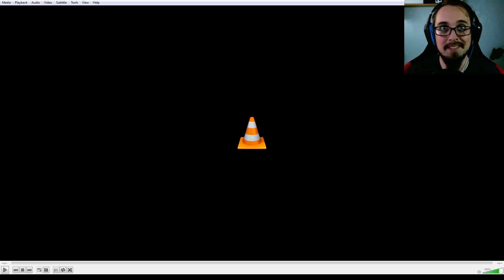The Joy of Creation #2 [Storpey Reacts]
The Joy of Creation, a creepy looking game that seems to be a Five Nights at Freddy's inspired thing... Footage kindly provided by Xss.